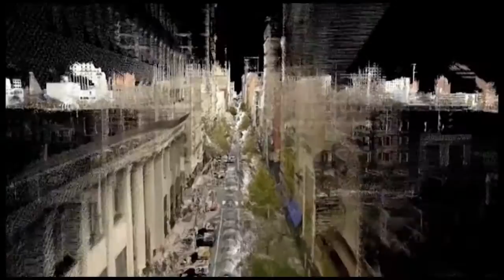CyArk: Building the Galleries of the Future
CyArk was offered the chance to take part in SXSW 2016. Alongside with its partners at Seagate and the Ars Electronica Center, CyArk presented the panel on "Building the Galleries of the Future," in which they discussed the use of CyArk's 3D content in Deep Space 8K at the Ars Electronica Center. To kick off the session, they showed this quick overview of the topic.